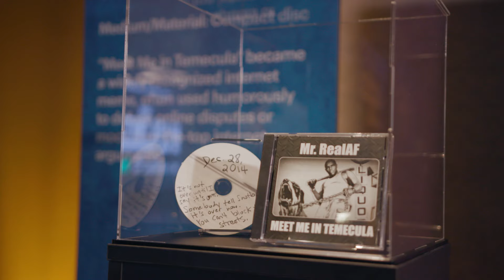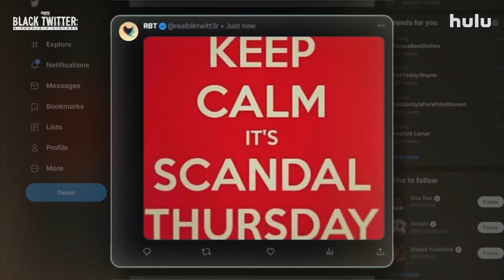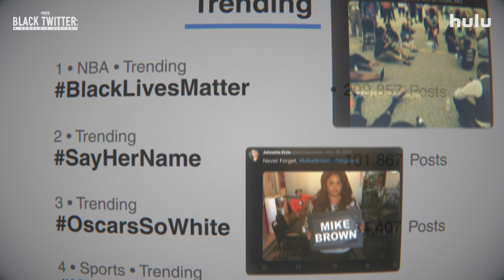Hulu celebrates release of "Black Twitter: A People’s History in D.C."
Hulu celebrated the release of the new series "Black Twitter: A People’s History" with a special screening event hosted at The Gathering Spot in Washington D.C.

Based on Jason Parham’s viral essay series and directed by Prentice Penny, the docuseries tracks the rise of Black Twitter, a subculture that came to define and transform Twitter, now X, itself.

"At the time, I was really looking for a new feature to dig my teeth into," Parham explained of how he first came to write the essays in 2021. "And as someone who’s been on Black Twitter for years and years, I was like you know, I think there’s something here, I think there’s a story waiting to be told."

The event treated guests to a screening of the first episode, as well as a Q&A with Parham, Penny and co-executive producer Joie Jacoby, moderated by Brad Jenkins.

"Power is happening there, influential things are happening there, right, so you have to protect those things, too," Penny said on the importance of shining a light on the cultural impact of Black Twitter.

Afterward, guests were able to browse the 'Museum of Black Twitter,’ a display of artifacts representing viral, cornerstone Black Twitter moments. Objects included a folding chair referencing the infamous Montgomery riverfront brawl, as well as a crown worn by Rihanna on the cover of her last album, 2016’s "Anti."

"It’s so special that the producers brought this experience to The Gathering Spot and were intentional about where they wanted to have these conversations," guest Khanya Brann said of the event space, a members-only club seeking to foster community among Black professionals.

"I hope people are inspired by the courage that it took to tell our raw and unfiltered stories and to tell a history that was once just truly on our phones and was once maybe called trends at one point and was gossip and just clapbacks and memes and gifs, and just put it all into a narrative that brings together what we call Black Twitter, but is truly just culture," guest Asjia Garner added.

All three episodes of "Black Twitter: A People’s History" are now streaming on Hulu.

Hulu is a division of Disney, the parent company of ABC Localish.